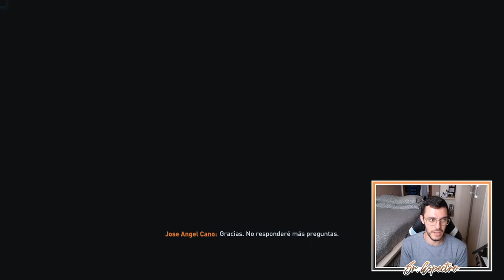🚨 LA SUPERCOPA DE LA MEDIOCRIDAD | MODO CARRERA FIFA 23 | REAL MADRID #33